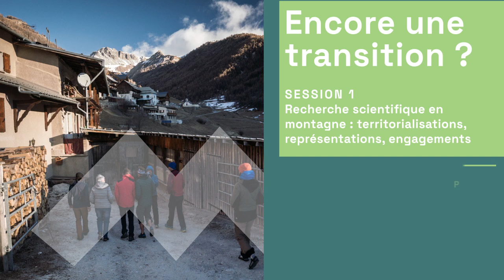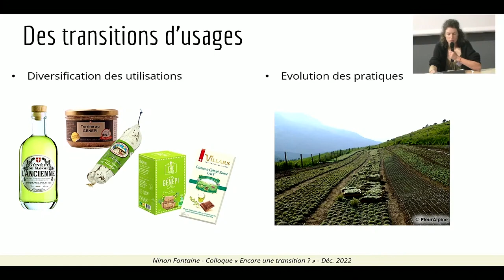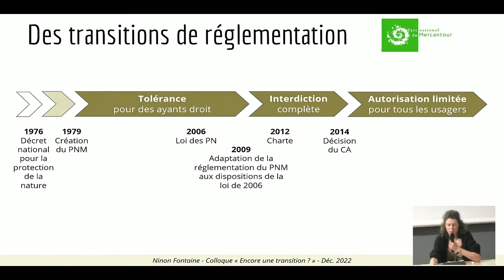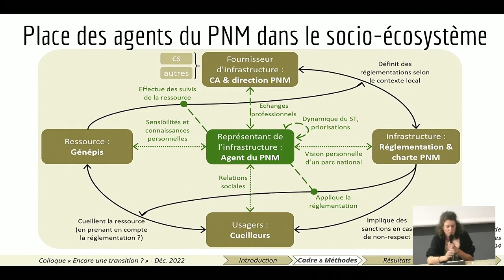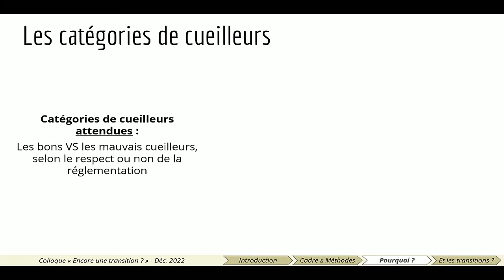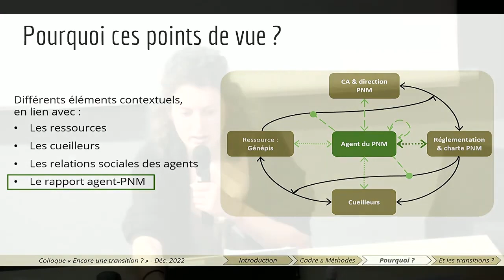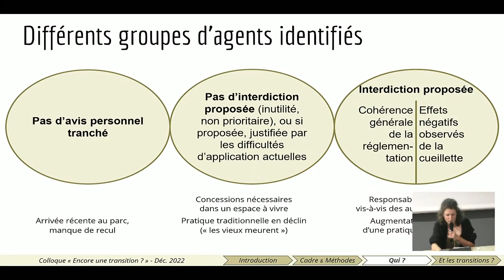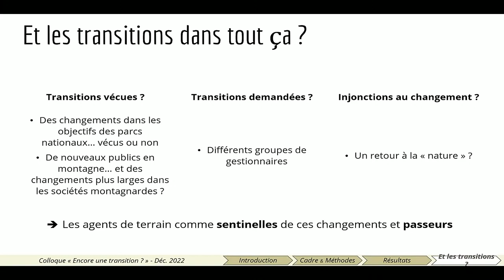Pratiques de cueillette et gestionnaires d'espaces naturels : le cas des génépis...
Pratiques de cueillette et gestionnaires d'espaces naturels : le cas des génépis vécu par les agents du Parc national du Mercantour

Présentation par Ninon Fontaine lors du colloque international organisé le 1er et 2 décembre 2022 par le Labex ITTEM en partenariat avec la MSH-Alpes, le GRESEC, le LARHRA, l'UGA et la SFSIC.